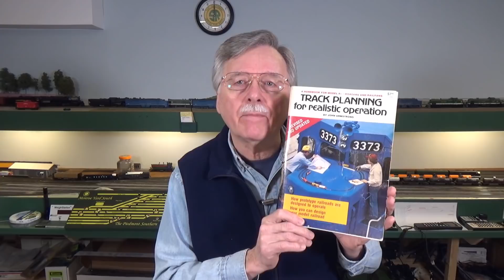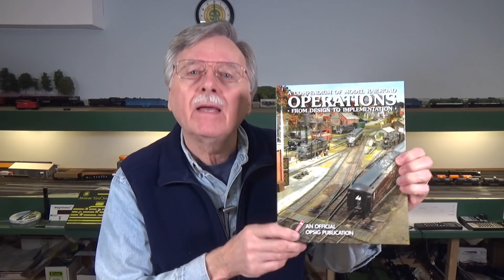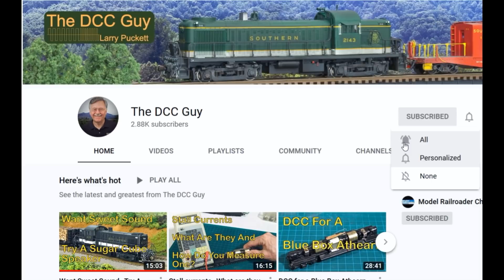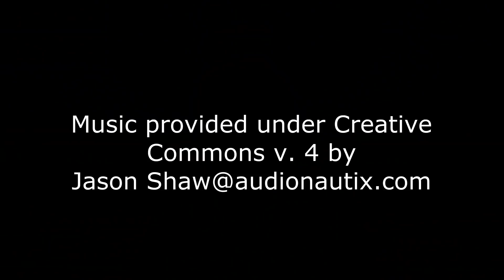Model Railroad Operations--Overview (171)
Model railroading can be more than just running trains around in endless circles on a loop of track. Instead we can engage in large role playing games designed to replicate how prototype railroads ran trains on schedules across their territory while picking up and dropping off cars at industries and yards. All of this can make model railroading a much more interesting pastime and give us the chance to learn a lot more about the railroads our parents or grandparents worked for, rode, and depended on for transporting food, supplies, and equipment. So let's look at an overview of how to go about model railroad operations.

Here are links for the books I mentioned